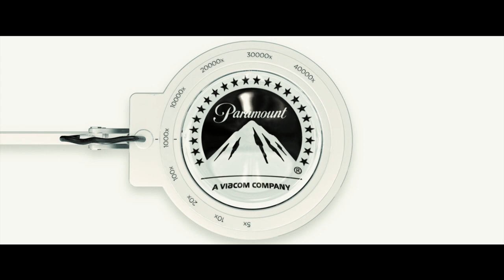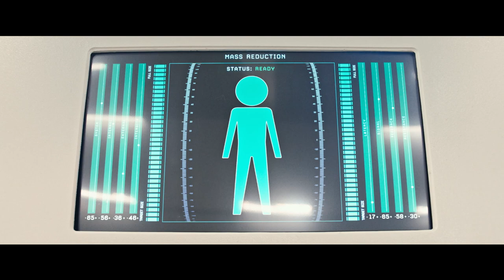Downsizing - Dansk Teaser Trailer - I biografen 18. januar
Matt Damon, Christoph Waltz, Hong Chau, Jason Sudeikis og Kristen Wiig har hovedrollerne i “Downsizing”, instureret af Alexander Payne.
Se den fuldvoksne Downsizing trailer nuI

Forestil dig at norske videnskabsmænd opdager en metode, der kan formindske en person til 15 cm højde og foreslår en 200 år lang overgangsperiode fra stor til lille. Det er historien i ”Downsizing”. Der går dog ikke lang tid, før folk opdager, at penge strækker sig meget længere i en miniatureverden og med udsigten til et bedre liv, beslutter Paul Safranek (Matt Damon) og hans kone Audrey (Kristen Wiig) sig for at opgive deres stressede liv i Omaha, blive små, og flytter til et nyt samfund i ministørrelse – en beslutning som kommer til at forandre deres liv for altid.

Paramount Pictures Corporation (PPC), producerer og distribuerer film på verdensplan, er et selskab under Viacom (NASDAQ: VIAB, VIA), et førende indholdsfirma med markante og anerkendte film, TV og digitale underholdningsbrands. Paramount kontrollerer nogle af de betydningsfulde brands inden for filmisk underholdning, herunder Paramount Pictures, Paramount Animation, Paramount Television, Paramount Vantage, Paramount Classics, Insurge Pictures, MTV Films og Nickelodeon Movies. PPC operations inkluderer også Paramount Home Media Distribution, Paramount Pictures International, Paramount Licensing Inc. og Paramount StudioGroup.